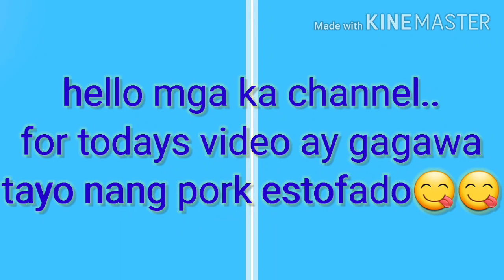How to cook pork estofado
This channel is all about cooking,lifestyle,travel,fun